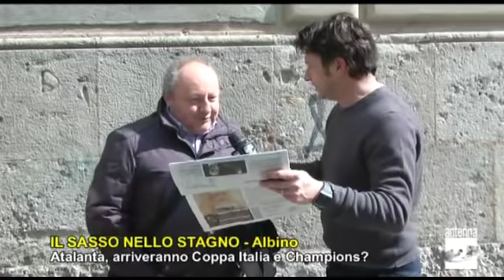Atalanta, arriveranno Coppa Italia e Champions?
Ad Albino per celebrare le imprese dell'Atalanta. La squadra bergamasca riuscirà a portarsi a casa la Coppa Italia e anche un posto in Champions League?